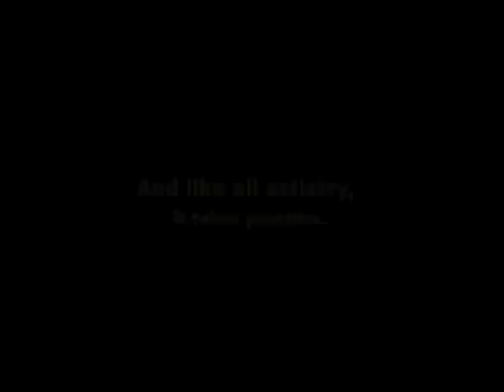The Gastrointestinal System Made Easy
Understanding the systems of the body can improve day to day consciousness and actions.